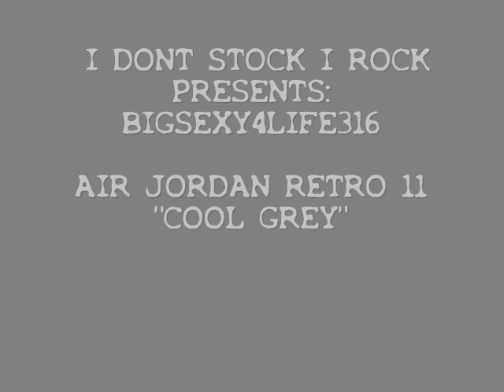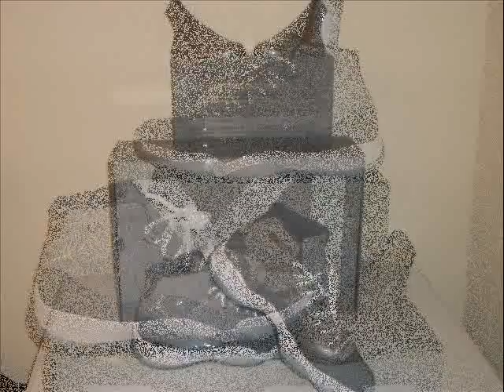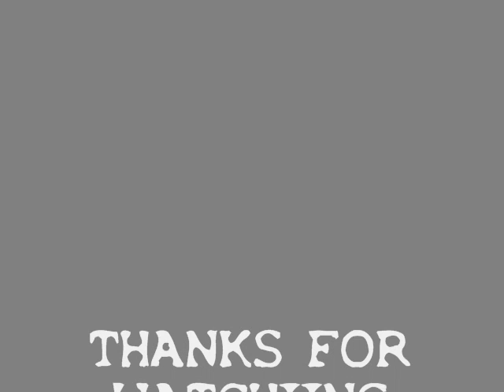AIR JORDAN RETRO 11 "COOL GREY" VIDEO #53